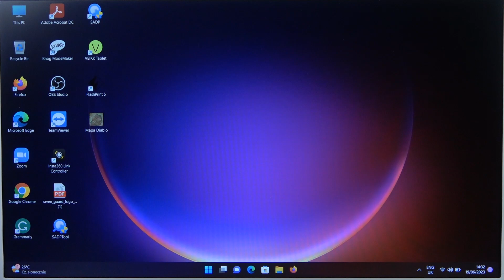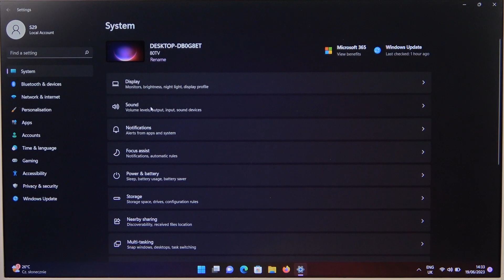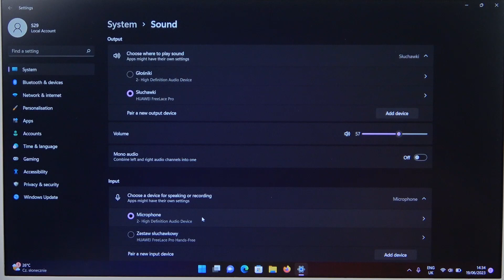How to Pair Huawei FreeLace Pro with any Windows PC & Laptop?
In this tutorial video, you will learn how to effortlessly connect your Huawei FreeLace Pro wireless earphones with any Windows PC. Follow the step-by-step instructions to enjoy a seamless audio experience while using your Huawei FreeLace Pro with your computer.

How to connect Huawei FreeLace Pro to a Windows computer?
How to link Huawei FreeLace Pro to any Windows PC?
How to synchronize Huawei FreeLace Pro with a Windows computer?